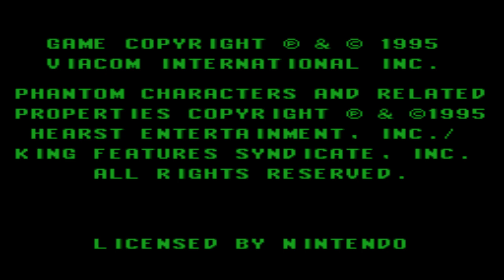Phantom 2040 Snes gameplay